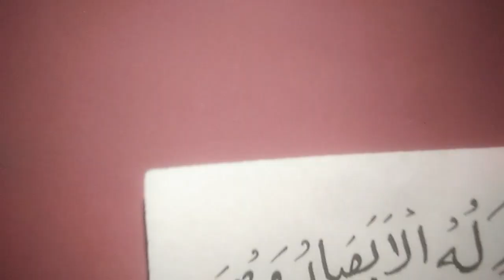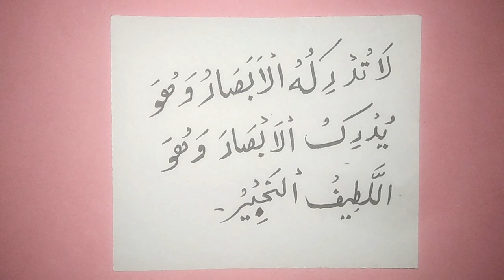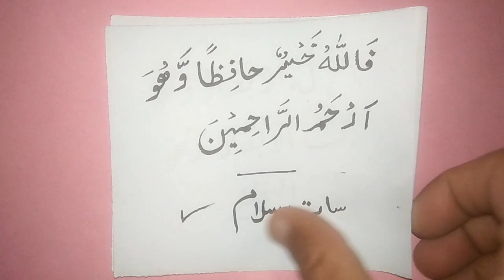Taqtwar Hissar Lgany Waly Four Mufeed Hissar